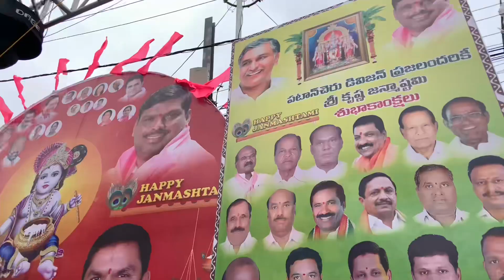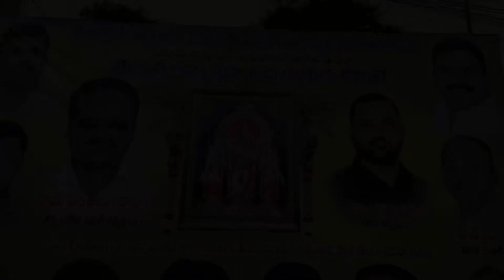పఠాన్ చెరు జేపీ కాలనీలో శ్రీరుక్మిణీసత్యభామా సహిత శ్రీవేణుగోపాలస్వామి వారి ఆలయ ప్రారంభోత్సవం